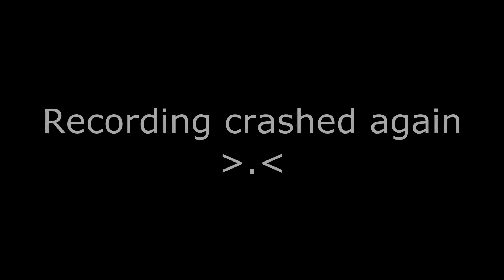Crusader Kings II: A Rock And A Hard Place - E5